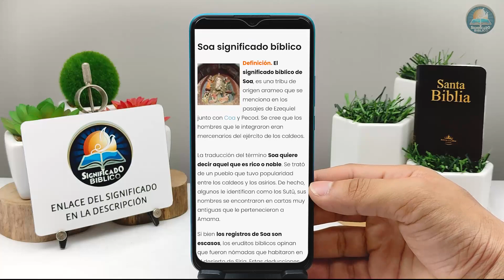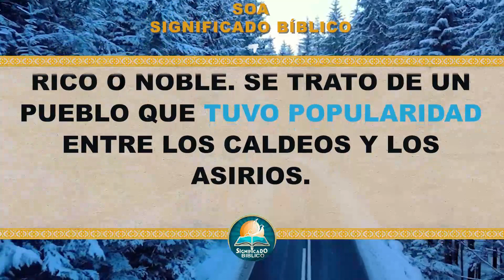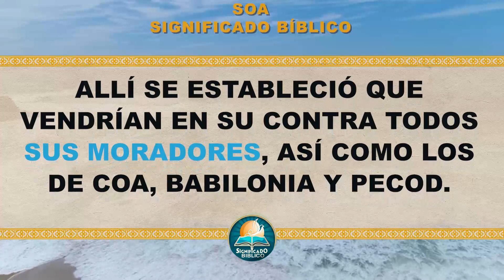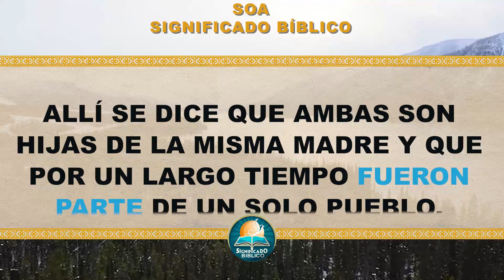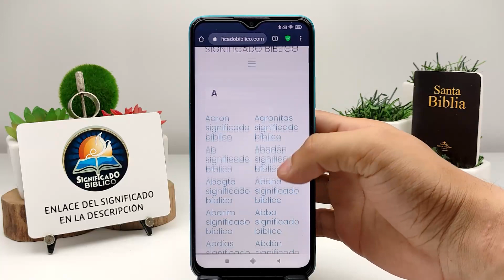Soa Significado Bíblico | ¿Qué Significa Soa en la Biblia? 🙏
Aquí en @Significado Bíblico os compartimos el significado bíblico de Soa, un termino interesante en las santas escrituras.

Bendiciones